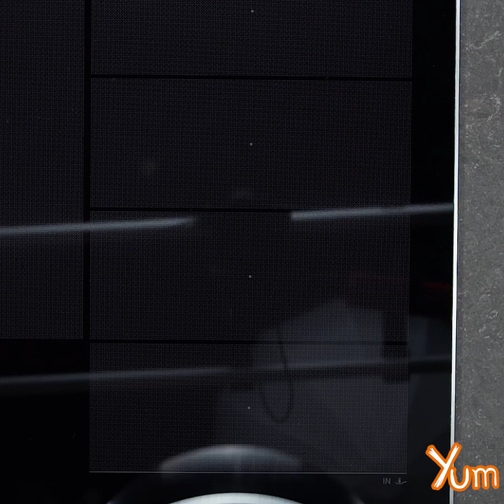Sweet Crispy Khaja Pitha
Servings - 9

INGREDIENTS
Desi ghee - 2 tablespoons
Powdered sugar - 1 teaspoon
Lemon juice - 1/2 teaspoon
Corn flour - 30 grams

PREPARATION
1. In a mixing bowl, add 150 grams all purpose flour, 1/4 teaspoon salt, 2 tablespoons desi ghee, 1 teaspoon powdered sugar and mix it well.
2. Add 80 milliliters water and knead it into a smooth soft dough.
3. Cover and rest the dough for 20 minutes.
4. Take a pan, add 220 grams sugar, 120 milliliters water and stir continuously until the sugar is fully dissolved.
5. Bring it to a boil. Boil for about 7 - 8 minutes on medium heat.
6. Add 1/2 teaspoon lemon juice and mix it well.
7. Remove it from heat and keep aside.
8. Dust the floor with corn flour.
9. Take a ball from dough and dust it with corn flour.
10. Flatten it with the help of a rolling pin.
11. Brush it with ghee and sprinkle some corn flour on top of it.
12. Roll it into a cylindrical shape.
13. Cut it into pieces. Take a piece and press it with the help of your finger.
14. Dust it with corn flour and flatten it with the help of a rolling pin.
15. Heat sufficient oil in a heavy skillet and deep fry these until golden brown and crispy.
16. Remove it from heat and transfer this into the prepared sugar syrup.
17. Rest for 20 minutes.
18. Remove it from sugar syrup.
19. Serve.